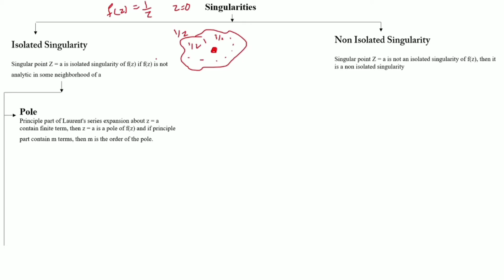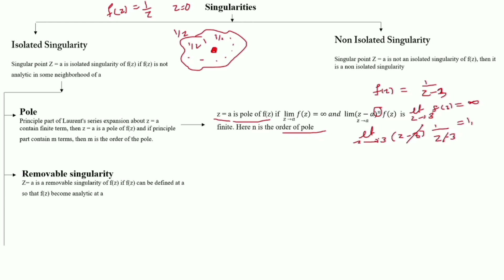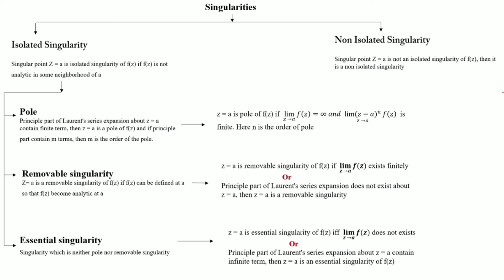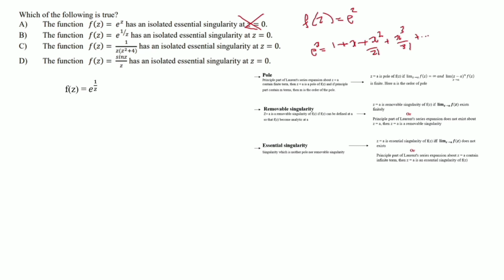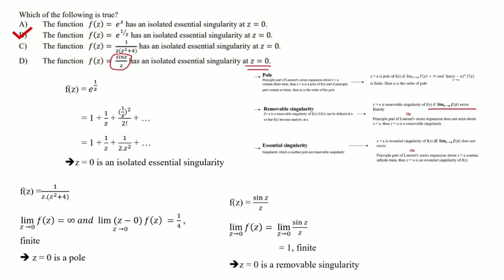SET| SINGULARITIES| Complex Analysis| Previous Question Paper| Discussions| Concept| Methods